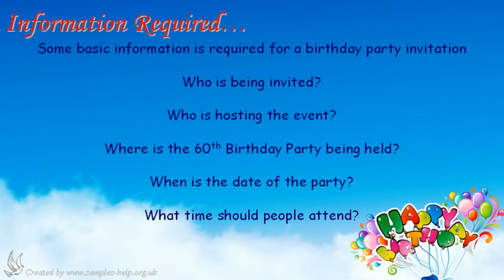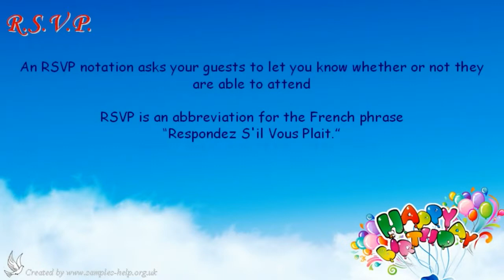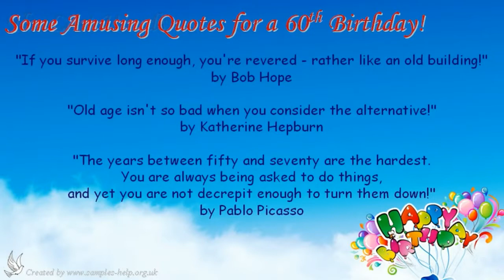60th Birthday Invitation Wording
How to write a 60th Birthday Invitation! Watch this video for samples, examples, hints and tips for creating a unique invite. Free demo and tutorial. Great ideas on how to create and design invitations with appropriate wording for this special occasion. Guide to help you to design personalized and even homemade invitations which you can personalize to your own requirements. How to create and design a unique invite with appropriate wording. Free demo and tutorial.Wording guide with quotes, verses, sayings and rhymes to enable you to design a great personalized, homemade card or 60th Birthday Invitation!